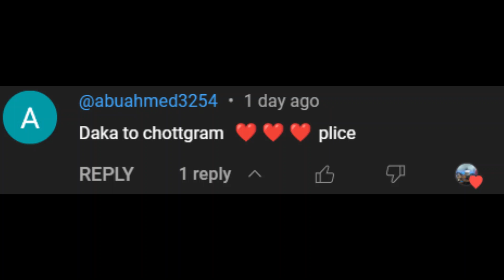ABU ভাই এর রিকোয়েস্ট--Dhaka To Chattogram | Shohagh Bus | Pro BD Map 9.2.5 | ETS2 1.47 |Logitech G29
Laptop Config👇
Asus VivoBook X512FJ 8th Gen Core I5
Ram: 12GB
Graphics Card: NVIDIA MX230 2GB GDDR5
Webcam1: Logitech C922 Pro
Webcam2: Logitech C270
Steering Wheel: Logitech G29
Phone: Redmi Note 7Pro